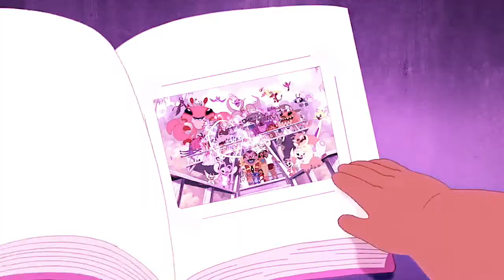Angel [624] "Learn how to love..."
It was ABOUT TIME I did one for my girl.

Too late for 6/24 this year, but this particular edit has been in my head for a long time. I heard the song and thought, ANGEL!

guess who finally started getting L&S episodes in high, high quality again? THIS LADY